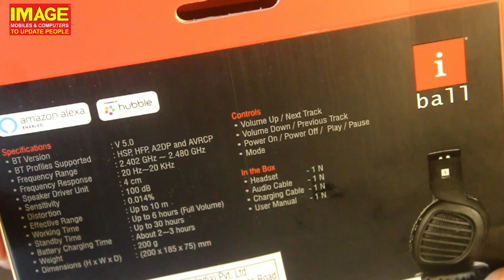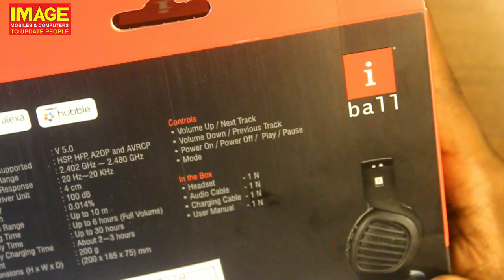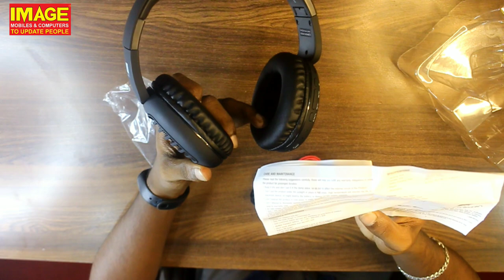unboxing & review iBall Decibel Bluetooth 5.0 Headphone with SD/FM/Alexa Built-in (Black Edition)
BLUETOOTH HEADSET- Upgraded Bluetooth Version 5.0 With AC6925F Chipset.

A superior crystal-clear sound, rolling out a thumping bass

BUILT-IN FM RADIO- Built-in FM Radio with clear reception of your favorite channels;

Battery Charging Time: About 2~3 hours;

 Standby Time: Up to 30 hours; Working Time: Up to 6 hours (Full Volume);

Effective Range: Up to 10 m; Sensitivity: 100 dB; Frequency Response: 20 Hz~20 KHz; Frequency Range: 2.402 GHz ~ 2.480 GHz

FOLDABLE- These fold-able headsets are a must for any accessory loving music aficionado The jet-black finish enhances the look of your music
MULTIPLE PLAYBACK INPUTS- Bluetooth | FM | MicroSD | AUX Plus with built-in FM Radio tune-in to your favorite station anytime, anywhere
ALEXA- Ask Alexa anything even as you choose how you want to listen to your music from multiple playback inputs

COMFORTABLE FIT- Decibel is designed for long hours of listening with its soft-cushioned headbands and ear cups Great for calls, music, and radio